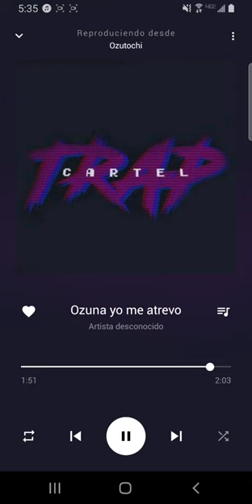Ozuna yo me Atrevo